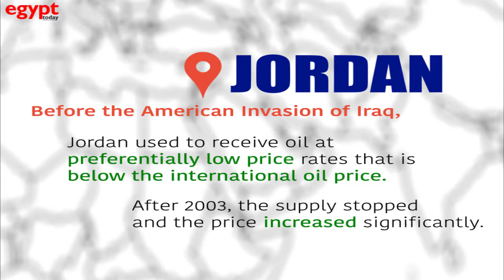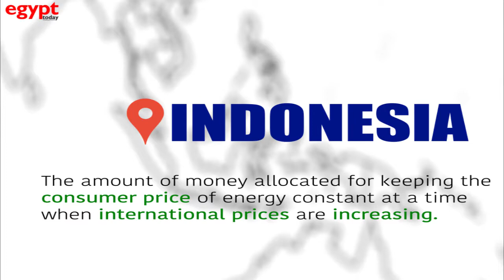International experiences in removing energy subsidy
After Egypt's June 29 decision to cut the energy subsidy, we thought we provide you with some information about international experiences in removing energy subsidy and replace it with more efficient tools to provide subsidy to vulnerable groups